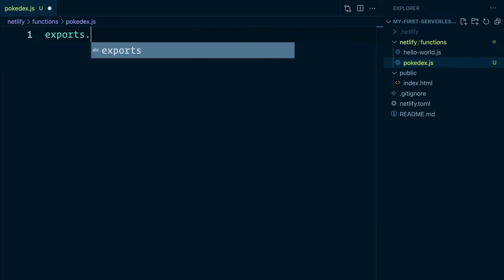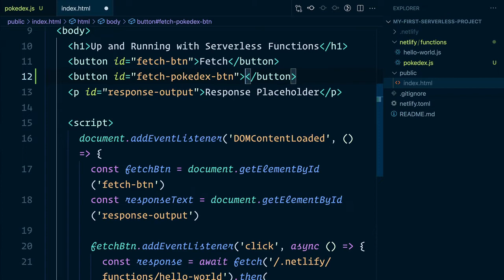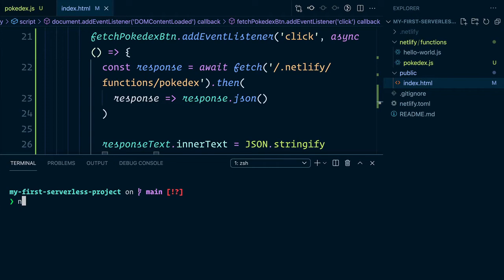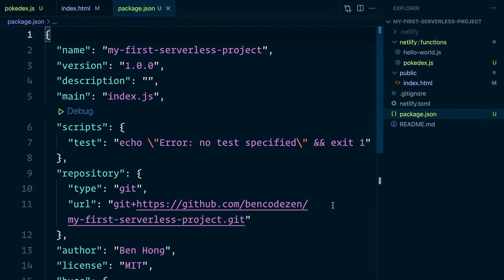Up and Running with Serverless Functions: Integrate with a Third Party API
In this video, we will learn how to integrate our serverless function with a third party API.

00:00 Introduction
00:14 Create new endpoint & fill out serverless function
01:07 Create new button in index.html file
02:32 Install dependency
03:06 Install fetch library
03:36 Restart server & conclude